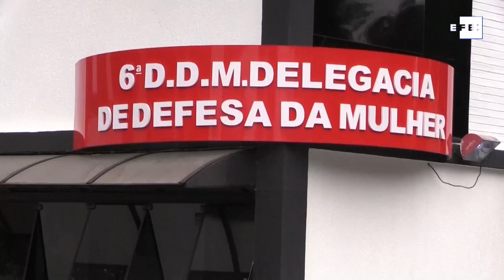Neymar se suma a lista de del futbolistas acusados de violación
Sao Paulo, 2 jun (EFE).- El delantero brasileño Neymar, actualmente concentrado con la selección brasileña que disputará la Copa América, ingresó en la lista de futbolistas acusados de violación, que incluye a uno de sus ídolos, Robinho, condenado por este delito, y al portugués Cristiano Ronaldo, ahora en el Juventus.

IMÁGENES: CBF.